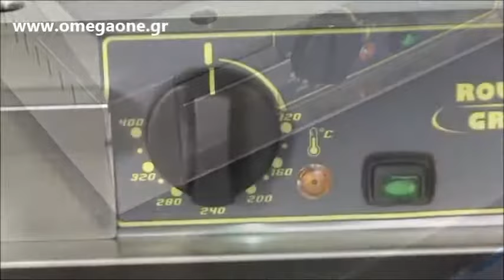Κεραμικό Πλατώ Roller Grill PS 400VC Vitro ceramic griddle plate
κεραμικο πλατω,
κεραμικο πλατο,
κεραμεικο πλατω,
ηλεκτρικο κεραμικο πλατο,
Πλατό ηλεκτρικό με κεραμική λεία πλάκα,
Πλατώ Ηλεκτρικό Κεραμικό roller grill,
ηλεκτρικο κεραμικο πλατο διπλο,
κεραμικες εστιες πλατο,
κεραμικο πλατο ψησιματος,
Ηλεκτρικό κεραμικο Πλατό Ψησίματος,
Πλατώ Ηλεκτρικά κεραμικα,
επιτραπεζιο ηλεκτρικο κεραμικο πλατο,
Vitro ceramic griddle plate,
Ceramic Plate Electric Griddle
Ceramic Electric Griddles & Hotplates,
ps400vcl Ceramic Plate Electric Griddle,
ps400vc Ceramic Plate Electric Griddle,
roller grill ps400vc Ceramic Plate Electric Griddle,
Cerangrill Kochfläche,
Elektroherd Glaskeramik Griddleplatte
Glaskeramik Grillplatte elektrisch,
Grill & Griddelplatten, Wurstbräter,
Ceran Grillplatte,
Grillplatte,
Ceran Grill,
Gerät Grill,
Ceran Grillplatte,
Kontaktgrill Cerangrill,